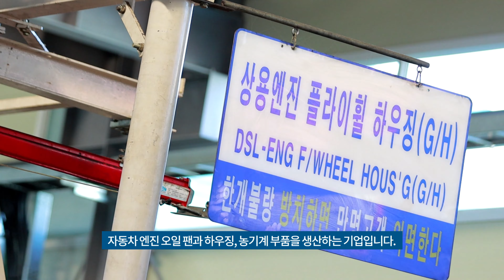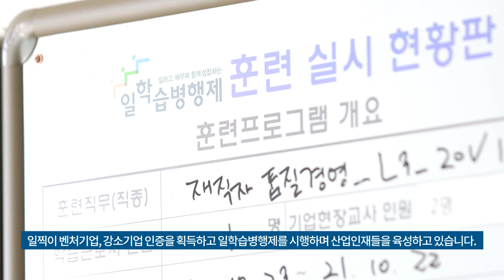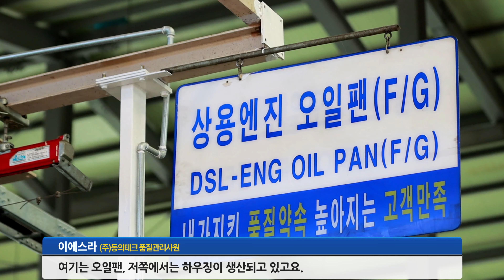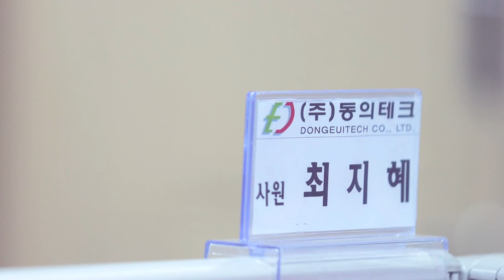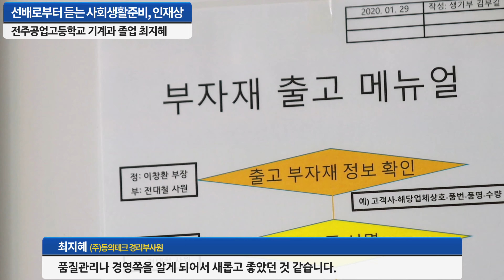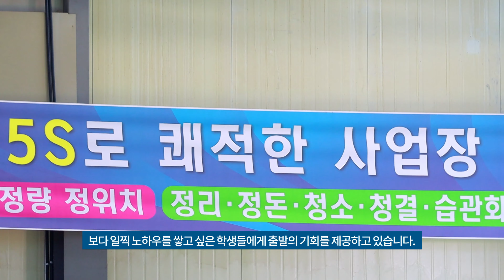전주공업고등학교 도제학생 기업홍보 프로젝트 03 (주)동의테크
기획/제작 - 전주공업고등학교
촬영/편집 - (주)예림컴퍼니